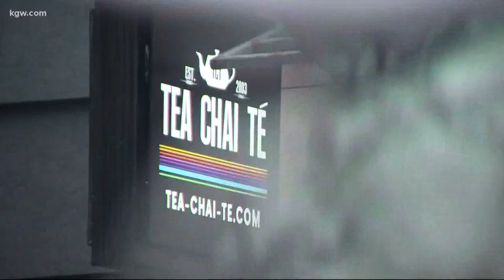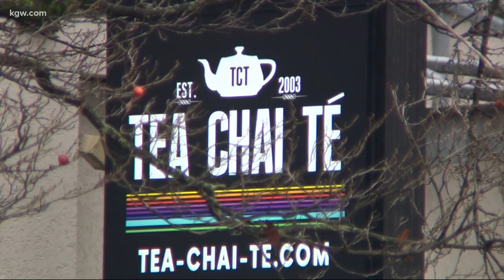Tea shop keeps workers working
A longtime Portland business is expanding during pandemic restrictions. Photojournalist Steven Redlin got to see the new store as the final touches are put in place.